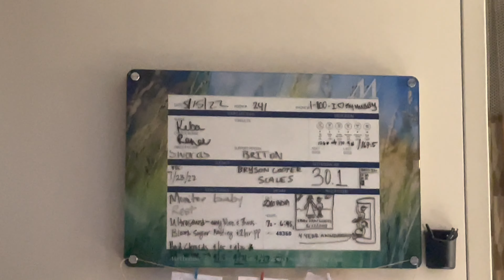7 week pregnancy hospital stay - 5 week Nicu Baby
Admitted in the hospital for almost 2 months on bedrest during a high risk pregnancy.